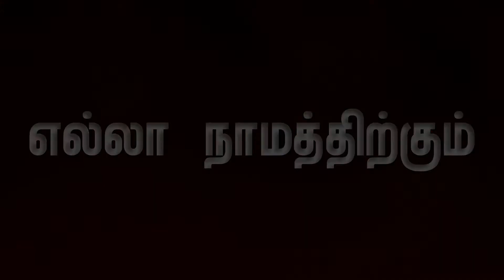PRAISE & WORSHIP TAMIL SERVICE [04-07-2021]